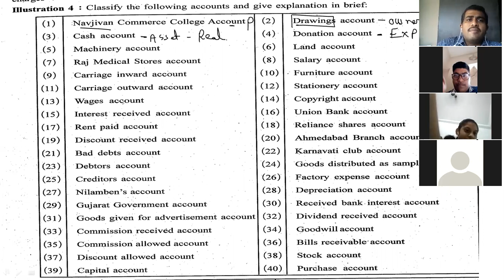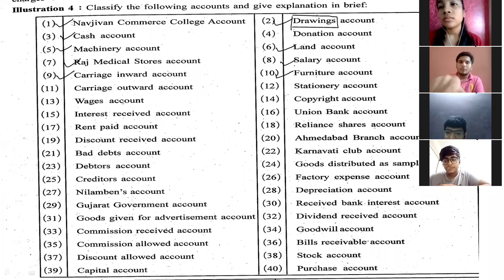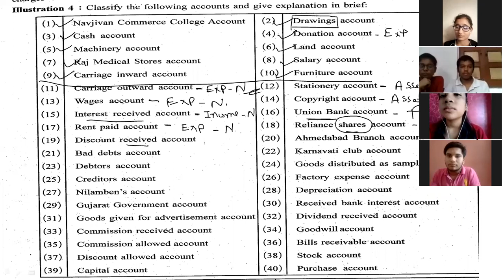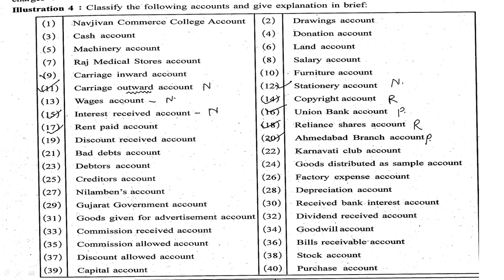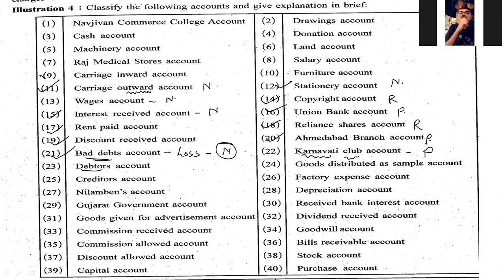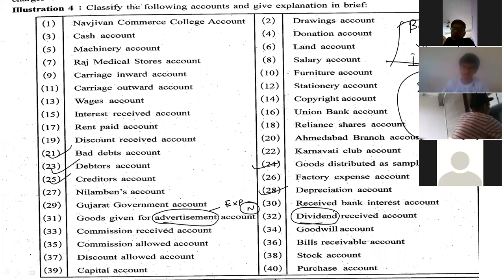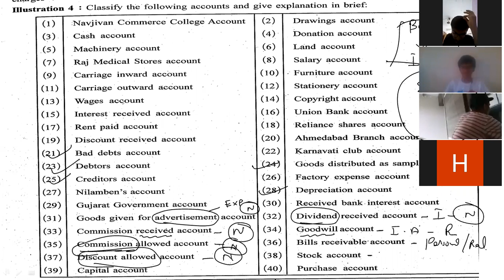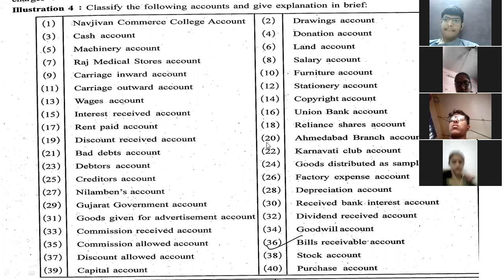XI-CH 2 DUAL EFFECTS VIDEO -4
REVISE PROPERLY